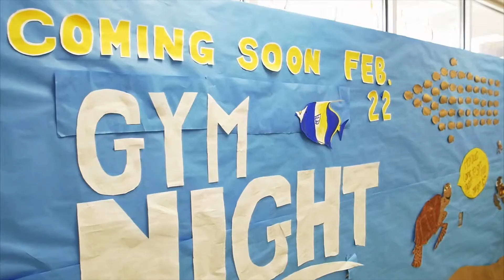2016 Gym Night Highlight